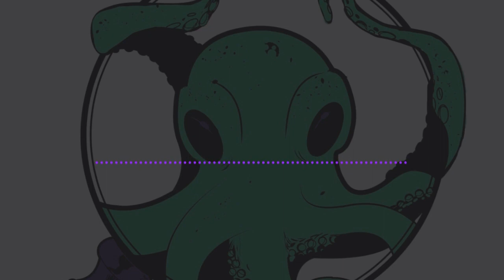Mythos Busters Episode 141: Return to Snake Mama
Today, Sean, Scott, Ian, and Justin recap Arkham Nights 2022. We discuss Ironman, the new Fortune & Folly scenario (briefly, as we’ll do a more in-depth discussion on a later episode), the Horror in Higher Gearz challenge scenario, and lots of other good stuff!